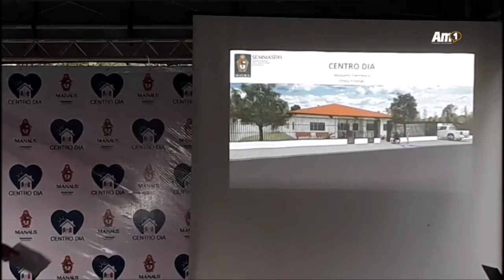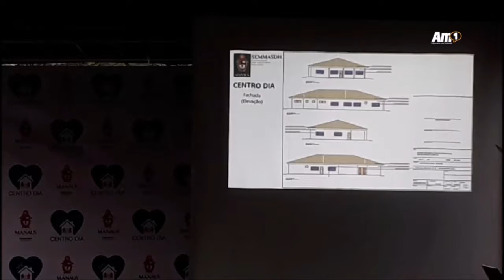Pedra Fundamental de Centro de ajuda a pessoas com deficiência física é lançada pela Prefeitura.